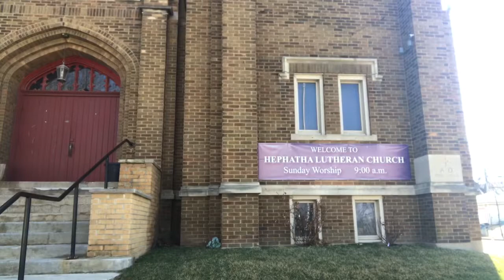#35 Witnessed Revelations 22 v16 to Hephatha Lutheran Church April 12 2018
Volume
April 12 2018 Rev 22 2018
I have been sent